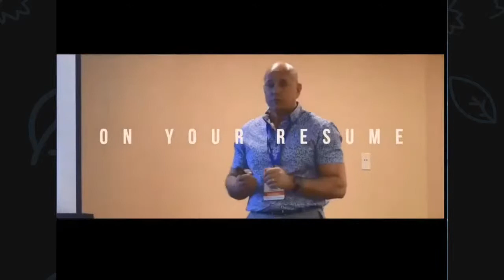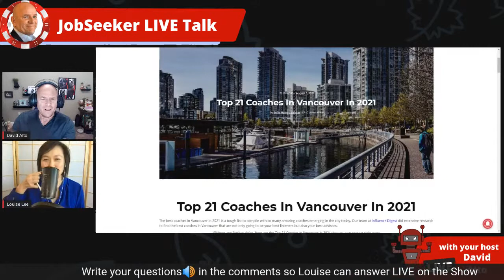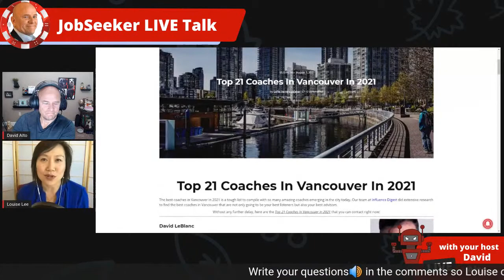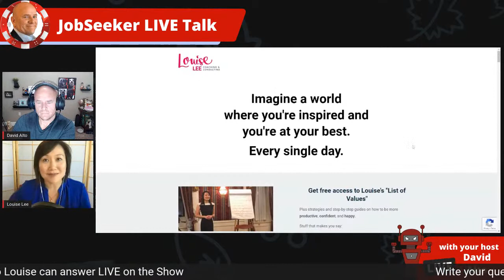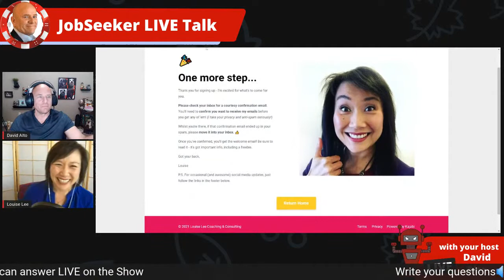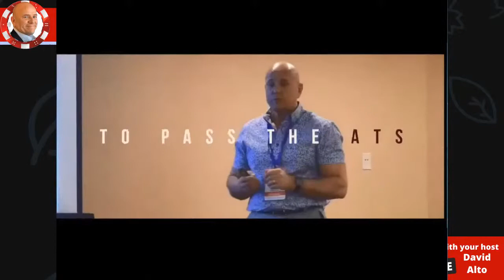LinkedIn LIVE - JobSeeker LIVE Talk Episode 19 with Louise Lee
During our episodes David Alto and his guest will be sharing how jobseekers can best position themselves in today's job market. We will be providing various topics from... resume tips... interviewing advice... and the real struggles that most jobseekers are having in landing that new career today.